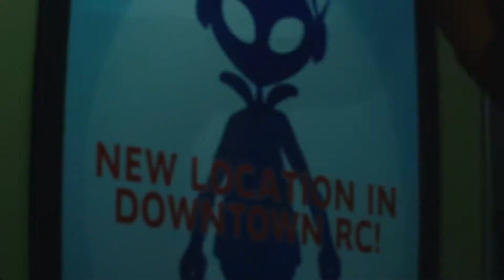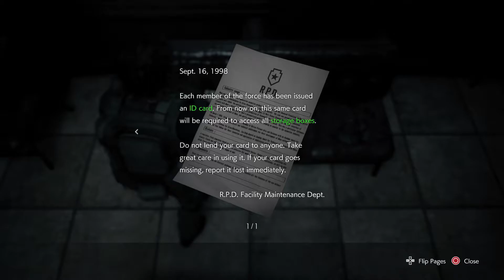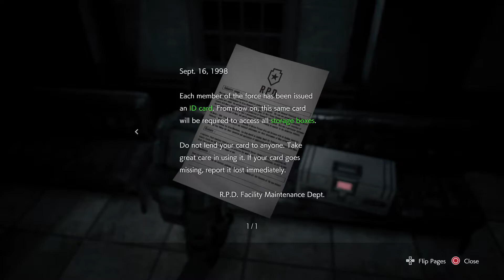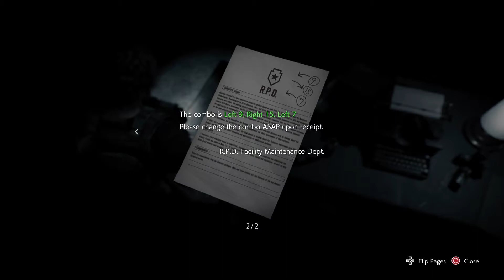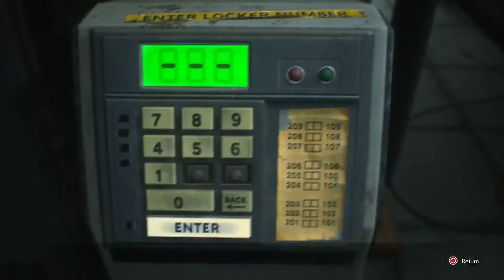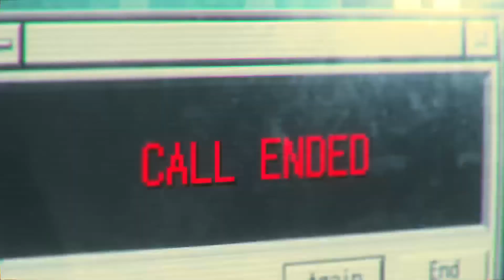RESIDENT EVIL 3 REMAKE - Part 6 PLAYING AS CARLOS